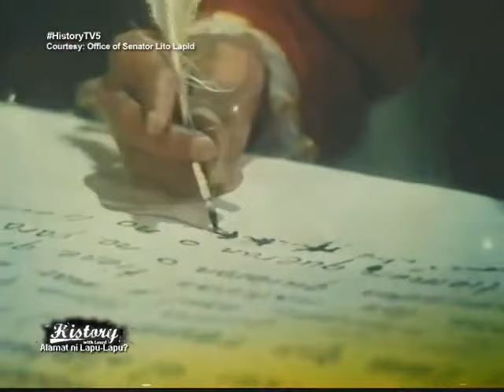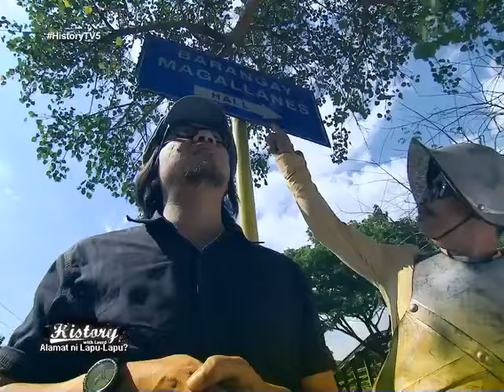History with Lourd Lapu Lapu